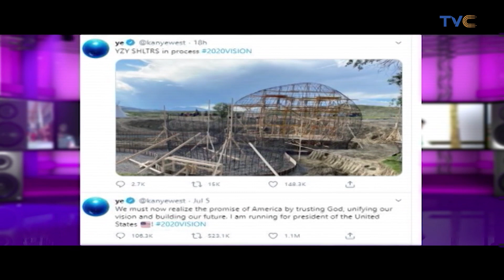Is Trump Paying Kanye West To Run For Presidency?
American rapper and businessman Kanye West has announced that he will be running for the post of the president of the United States of America.

He made this known via his Twitter account over the weekend, where he wrote, “We must now realise the promise of America by trusting God, unifying our vision and building our future. I am running for president of the United States 2020VISION”

This is not the first time the rapper has made his presidential ambition known, as he did so at the MTV VMAs in 2015, where he said, “As you probably could have guessed by this moment, in 2020, I have decided to run for president”

Also, in November 2019, during a speech at the Fast Company Innovation Festival, he said “When I run for president in 2024, I’m not going to run, I’m going to walk”

We guess the 2024 plan has now been brought forward to 2020.